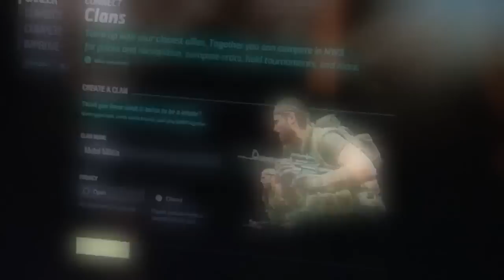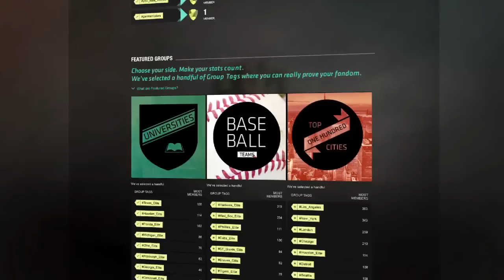Call of Duty: Modern Warfare 3 - Call of Duty Elite Compete Video (PC, PS3, Xbox 360)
Check out a behind-the-scenes feature detailing Call of Duty Elite's Compete feature.